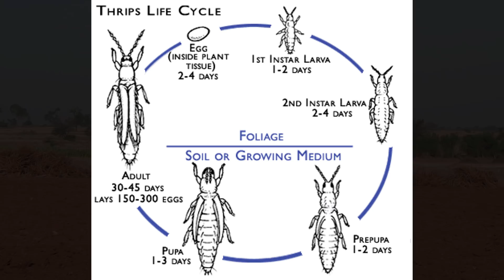थ्रिप्स - Thrips Attack and Control all Information in Hindi | Indian Farmer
USEFUL LINKS

More Farming🌱👨‍🌾‍🌾

More Video's & TIPS on👉FaceBook, Instagram n TikTok @indianfarmer94🤗😘😘

ploughing your minds.

किसान 👨‍🌾‍🌱🚜🌾